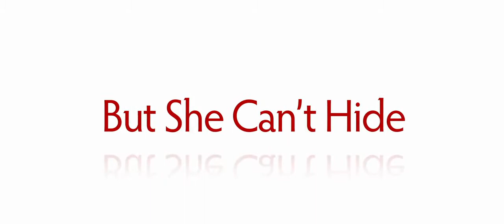Wild Target 2010 DxPRG Trailer